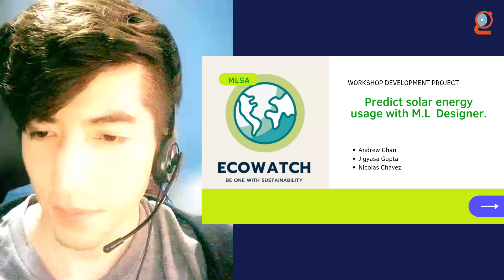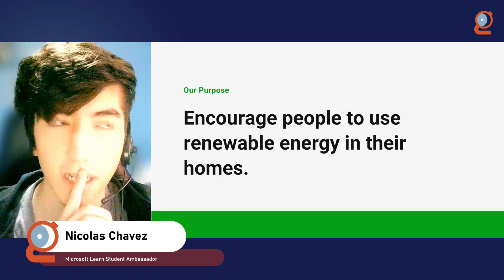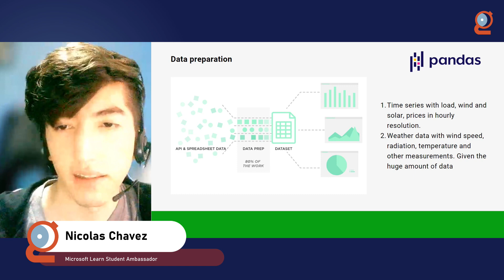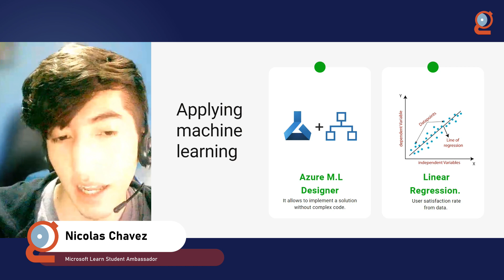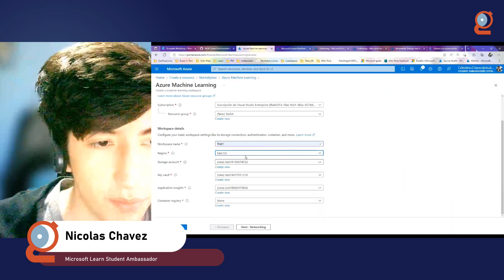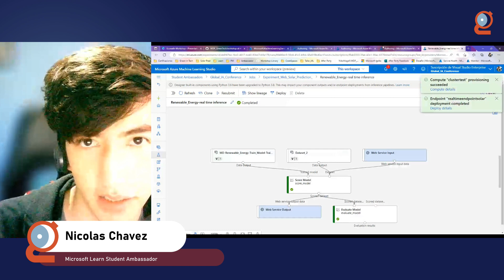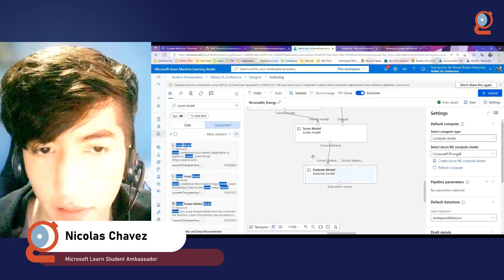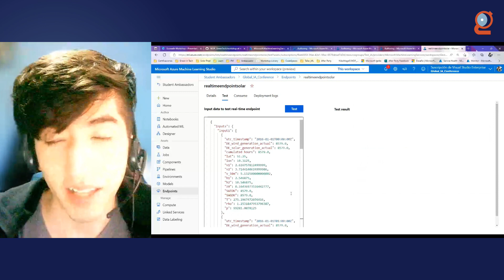Machine Learning at Green In Tech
Let's learn to develop sustainable solutions with machine learning to improve our relationship with the environment.

Nicolas Chavez
Microsoft Learn Student Ambassador
Engineering student who loves technology and how to generate solutions for society's problems.